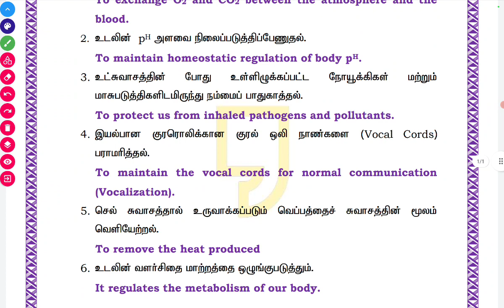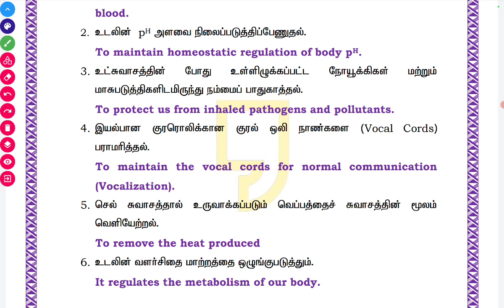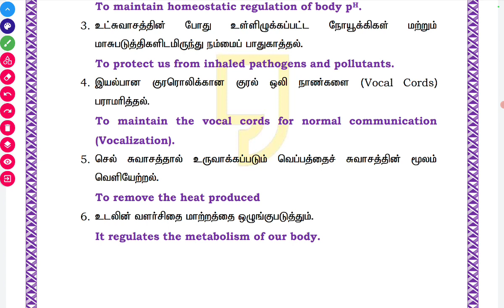Gr2 mains-Respiration system-Function of respiration